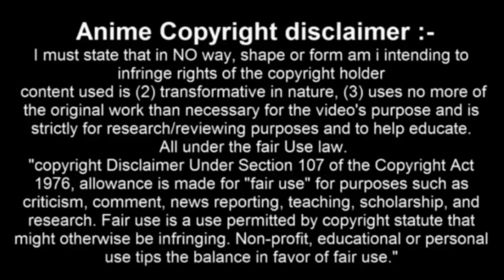أغنية غوكو وفيجيتا (دراغون بول سوبر) - الرجل الأقوى في الكون | مترجمة - 7Minutoz- لا تفوتك !!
أغنية غوكو وفيجيتا مترجمة بالعربية للمغنين Lucas A.R.T و Gabriel Rodrigues من قناة 7Minutoz
Rap do Goku e Vegeta (Dragon Ball Super) - O HOMEM MAIS FORTE DO UNIVERSO | NERD HITS - Arabic Sub
¤¤¤ معلومات عن المقطع - Informations About The Video ¤¤¤
أداء:  Lucas A.R.T - Gabriel Rodrigues |7Minutoz|
 ترجمة : أسد الراب
Voice: Lucas A.R.T - Gabriel Rodrigues |7Minutoz|

اغنية تحول غوكو (الغريزة الفائقة) مترجمة لا تفوتك!!! Tauz RapTributo
اغنية غوكو مترجمة (حماسية)لا تفوتك
اغنية راب غوكو (جديدة) مترجمة روووعة لا يفوتك
أغنية غوكو بلاك مترجمة (الحاكم) لا تفوتك !!
دراغون بول سوبر اغنية البداية جديد(2017)
اغنية دراغون بول سوبر ارك الاكوان النسخة كاملة
أغنية هيتو (دراغون بول سوبر) | مترجمة -Tauz- لا تفوتك !!
أغنية جيرين (دراغون بول سوبر) | مترجمة - VG BEATS - لا تفوتك !!
أغنية فيجيتو مترجمة (أسطورية) لا تفوتك !!
أغنية فيجيتا مترجمة
أغنية فيجيتا مترجمة
اغنية فيجيتا مترجمة (اسطورية) لا تفوتك
اغنيه الامير فيجيتا مترجمه اسطوريه لاتفوتكم
اغاني دراغون بول
اغاني دراغون بول
اغنية فيجيتو
موت فيجيتا ضد فريزر
اغنية غوكو
اغنية فيجيتو
اغنية غوكو
أغنية ساسكي ضد فيجيتا مترجمة
أغنية فيجيتا مترجمة
أغنية فيجيتا مترجمة
اغنيه (فيجيتا) ... راب روعه
الاصرار من أمير السايان فيجيتا أغنية لا تستلم مترجمه [ skillet never surrender ]
كبرياء فيجيتا مع اغنية لن تحبطني مترجمه [ FAYDEE UNBELIEVABLE ]
أغنية راب حزينة عن قصة حياة فيجيتا انمي درغون بول
أغنية فيجيتا حماسية جدا وجميلة"لاتفقد الأمل" بالعربية الفصحى
أغنية راب عن قصة حياة فيجيتا فخر السايان أون لاين
اغنية راب "فيجيتا "فخر السايان"دراغون بول سوبر" || راب عربي || Dragon Ball Super
كبرياء الأمير فيجيتا || أغنيه 🎵 حماسيه جدا 「AMV」 ررروعه لا يفوتك دراغون بول Dragon Ball 【Vegata】 ᴴᴰ